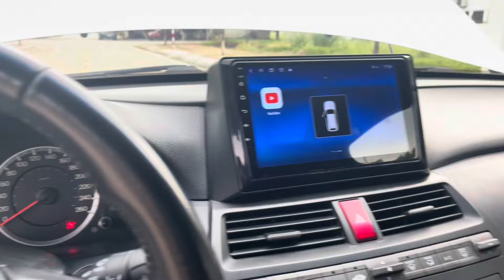✅Giá 320tr HONDA acoord sx 2010 máy 2.0 số tự động. Vua Giữ Giá ☎️lh 0852555555 Phạm Minhoto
Honda acord 2010 nhập khẩu, máy 2.0 số tự động . Xe đẹp cam kết xe không nỗi. Sẵn sử dụng. Giá 325tr bao hồ sơ vận chuyển toàn quốc.  ☎️ lh 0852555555 em minh